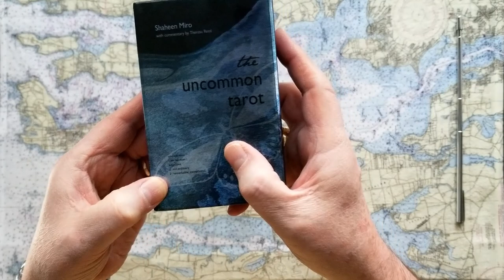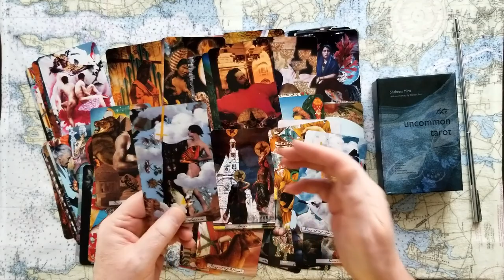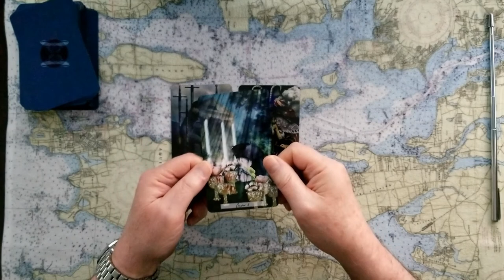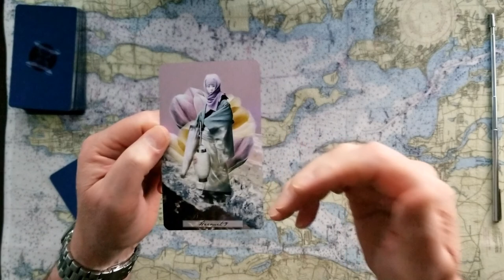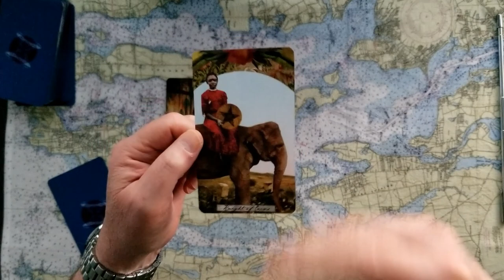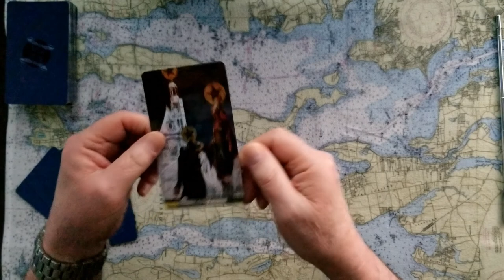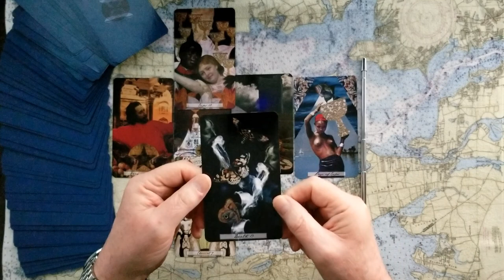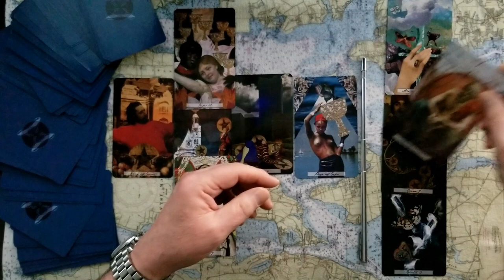Eric Trump vs NY Atty Gen Leticia James 3rd rate investigation of Trump Org Trump family Tarot Cards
Eric Trump vs New York Attorneyy General Leticia James 3rd rate investigation of Trump Organization and the Trump family Tarot Card Reading.